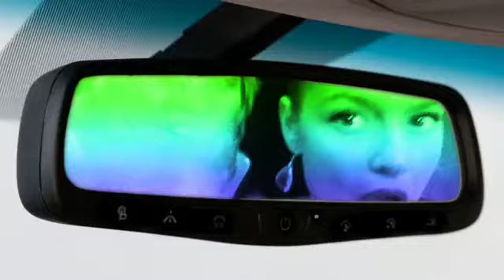"Воспоминание (zaycev.net)" Фанатское видео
Любительское видео на песню "Воспоминание  (zaycev.net)" от Нюша.